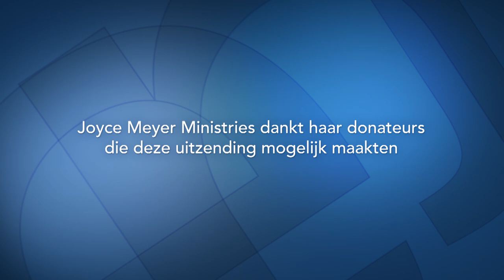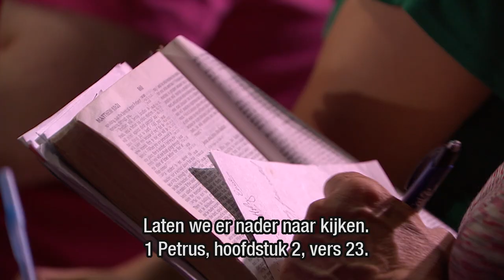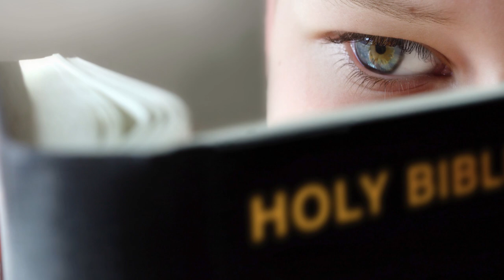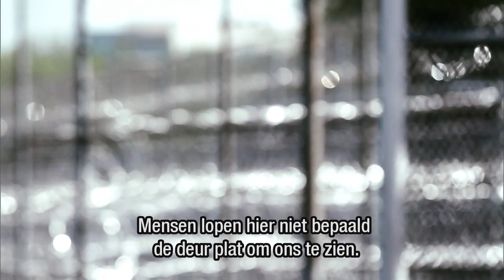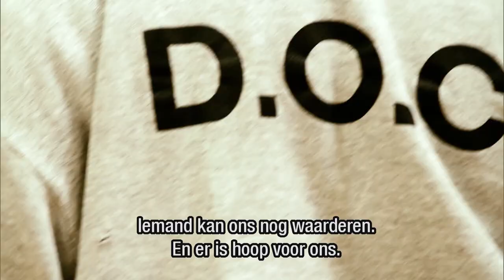Ontspanning voor je leven (1) – Joyce Meyer – Met Jezus in je dagelijks leven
Ons geluk is vaak gebaseerd op wat er in ons leven gebeurt, maar onze vreugde kan gebaseerd zijn op wat wij geloven.